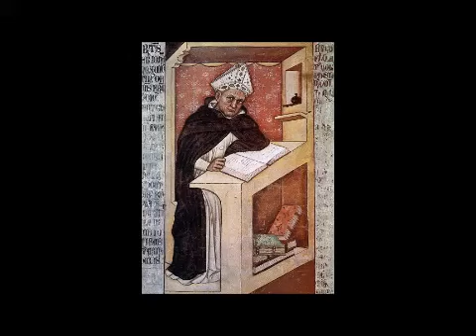La force, selon St Albert le Grand (le Paradis de l'âme)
La force, selon St Albert le Grand. Tiré de l’œuvre "Le Paradis de l'âme".